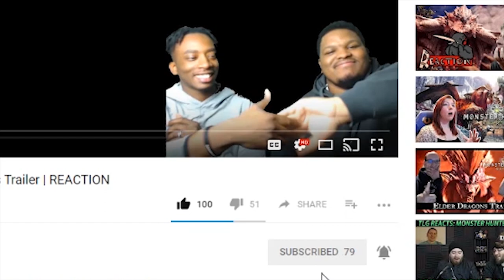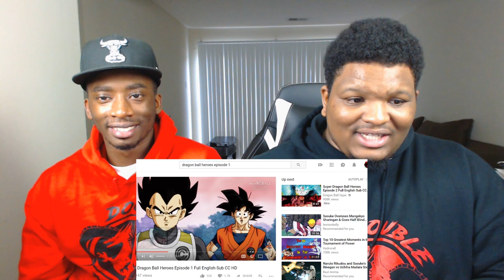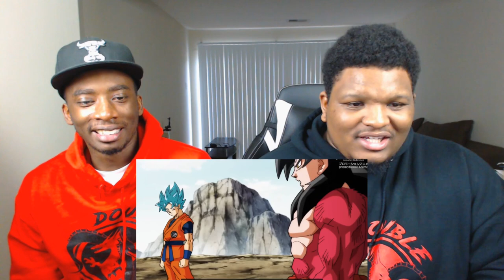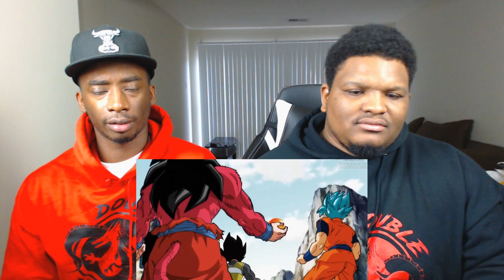Super DragonBall Heroes Episode 1 | SSJ4 vs SSJ BLUE! | Reaction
Starting a new anime Super Dragon Ball Heroes.  We get to see SSJ4 from Dragonball GT and Super Saiyan Blue from Dragonball Super go head to head.

-Double Dragon